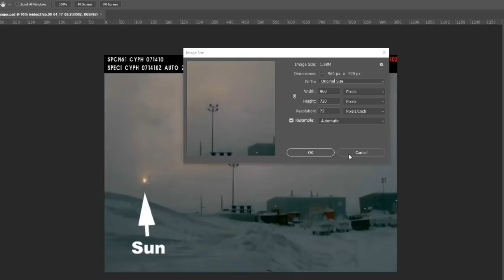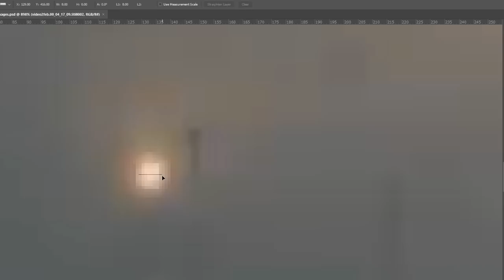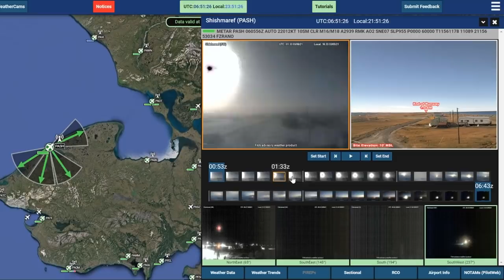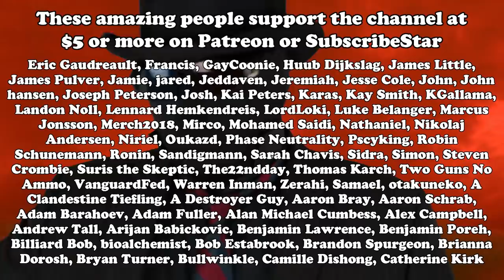The sun is fake because it’s small now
The sun is fake, so turn to Jesus, sinner.